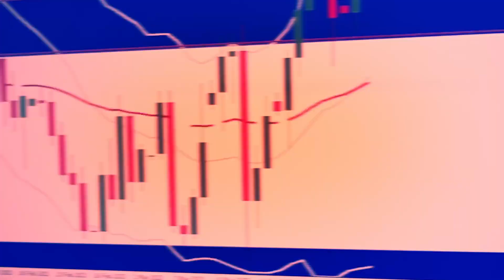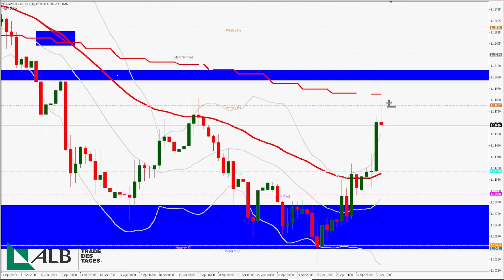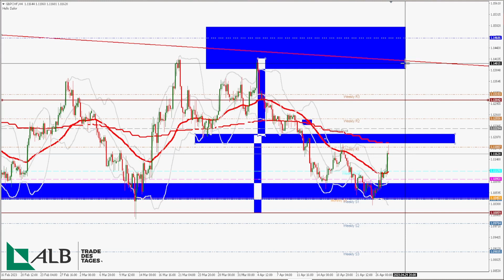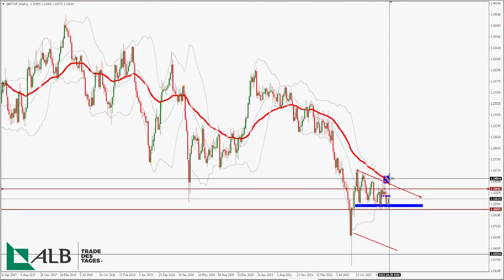Range-Trading im GBP/CHF oder Ausbruch?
GBP/CHF war sehr beliebt im letzten Jahr, weil es dort viel Bewegung gab. Inzwischen läuft es eher seitwärts, doch es hat sich auch eine schöne Formation gebildet...